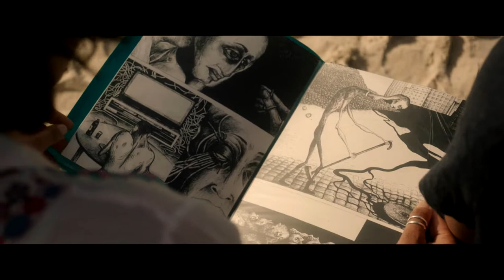Hedi, amor y libertad - trailer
Disponible en streaming.